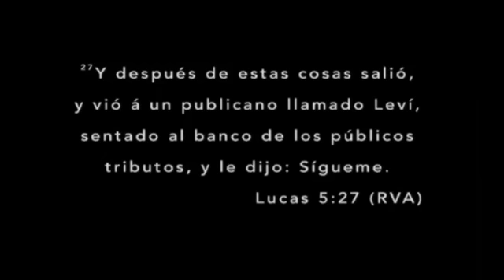La Voz de Amor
Bro. Garcia